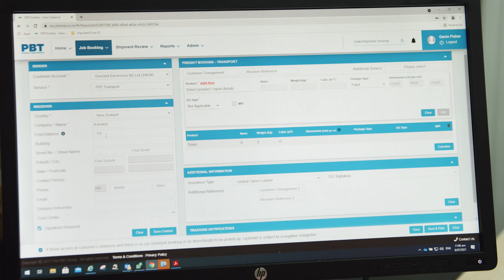Navare Solutions cloud-based enterprise level transport management system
Navare’s cloud based enterprise level transport management system is the way forward to manage all your freight solutions; big or small.